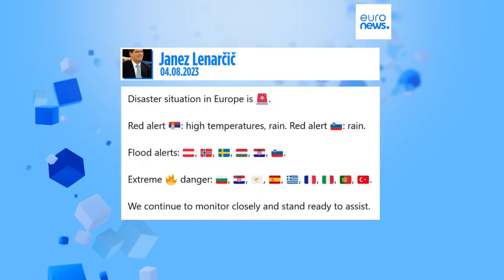Il maltempo provoca danni e morte in Slovenia. Alluvioni attese anche in Austria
Gravemente impattate le regioni dell'Alta Carniola e della Carinzia, nel Nord del Paese. Vienna prova di tutto per contenere l'ingrossamento dei fiumi